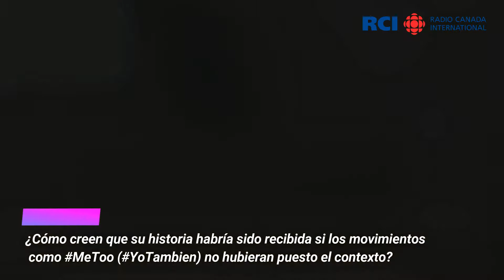Parte 2 - Entrevista sobre documental PRIMAS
Continuación de la entrevista con las primas: Rocío y Aldana y su  tía (cineasta): Laura Bari sobre documental "Primas".
En este segmento, hablamos de MeToo (YoTambien) y del contexto en que esta película surge. Los abusos de los que estas jóvenes son enormes, pero su fuerza de voluntad también. Para el reportaje completo (y la parte 1), siga por aquí